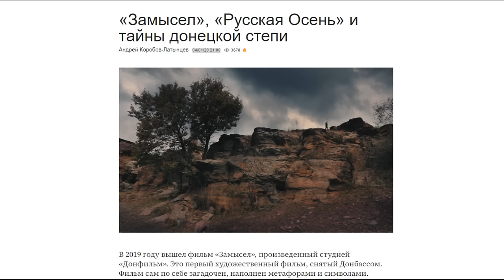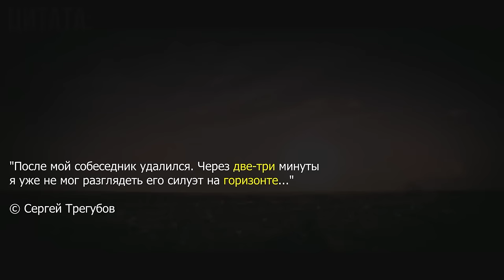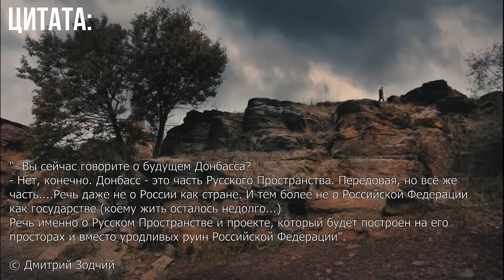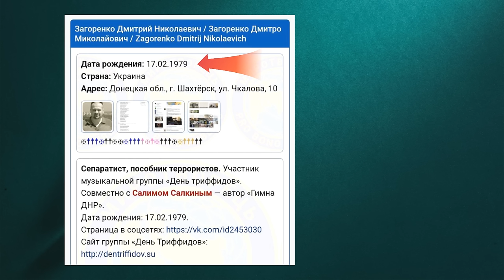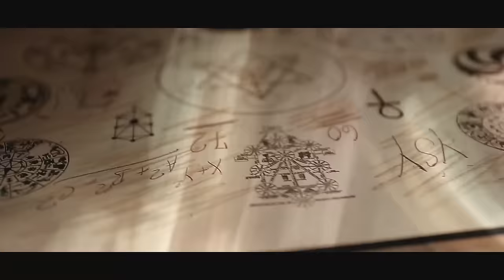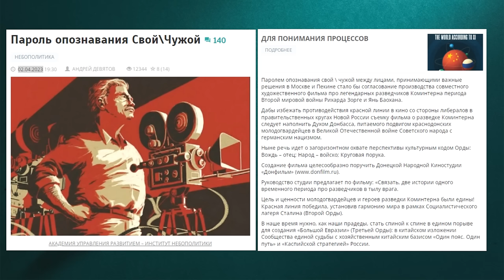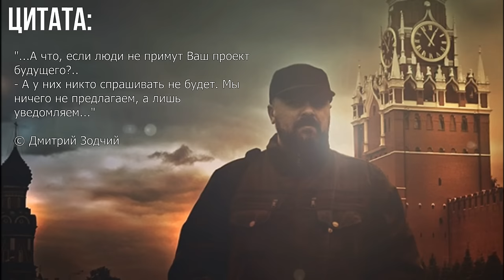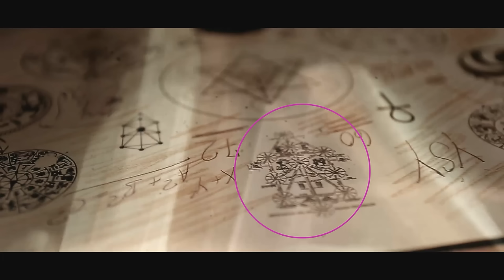Скажите, как его зовут?!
Источники информации:
Загоренко Д.Н. Реестр банкнот. Страны СНГ и Балтии
💠🎥 Использованы кадры из фильмов:
💥 Бриллиантовая рука. 1968
💥 Роковое число 23. 2006
💥 Заводной Апельсин. 1971
💥 Жмурки. 2005
💥 Иван Васильевич меняет профессию. 1973
💥 Банды Нью-Йорка. 2002
💥 Брат-2. 2000